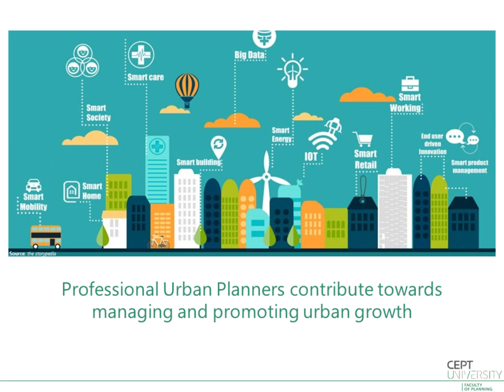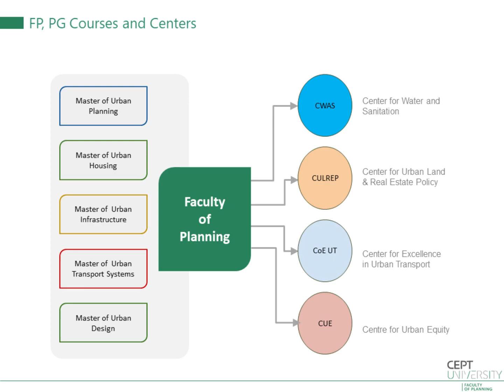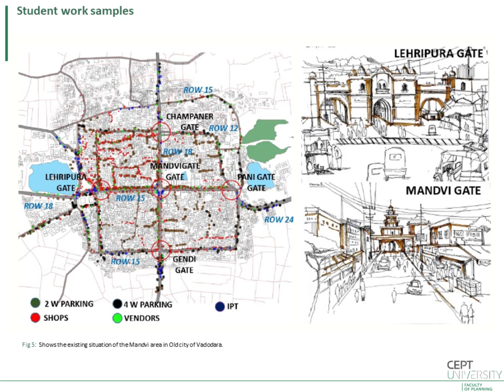Master's in Urban Transport Systems (MUTS)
An effective and efficient transport system is key to economic growth of urban areas and regions. Planning and management of urban transport is complex and requires a comprehensive understanding of various sub-systems like roads and railways, modes like public, private and non-motorised transport, passenger and freight mobility, and the other related dimensions of land use, travel behaviour, energy, affordability, financing and governance. It is only when an integrated approach to achieving transport solutions is adopted, that cities will be able to move towards efficient and sustainable mobility.

With this perspective, Master of Urban Transport Systems aims to provide holistic knowledge on planning, technology, design, operations and management of urban transport, besides developing skill sets related to transport system analysis and application of various policy instruments. The programme will combine theoretical analysis with practical applications to help students understand how to deal with transport problems in the real world. The focus is to enable students to comprehend the complexities of urban transport and develop their capacities to shape the future of transport in cities.